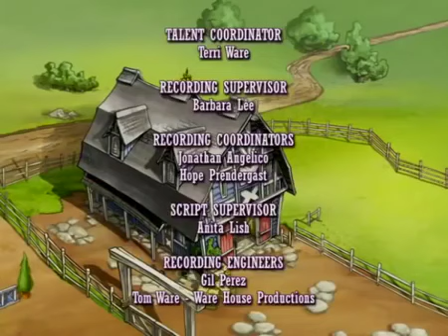Terra Dos Cavalos: Horseland em Português Brasil - Episódio 210 - Desenhos animados para crianças